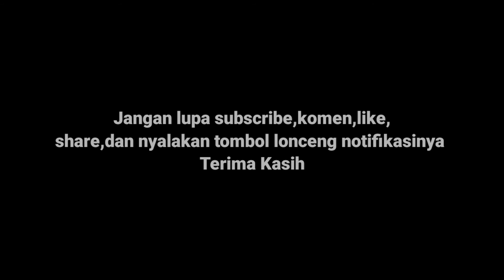Dekahan Desa ( @Andriyan Putra New)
Hallo Temen-temen
Balik lagi di channel saya Andriyan Putra New.Di video kali ini saya share ke kalian video yang berjudul Dekahan Desa.
Selamat menyaksikan semoga bermanfaat dan menghibur temen-temen semua.

Disini warga masyarakat Kampung dukuh sidorejo Tegalan Rt 14 sangat berantusias mengadakan dekahan desa atau bersih desa.Yang dilakukan setiap 1 tahun sekali dalam ulang tahun desa.dekahan desa atau bersih dukun dilaksanakan warga dengan wujud dan betuk syukur kepada tuhan atas apa yang telah dilimpahkan kepada kita semua.

Record : vivo y91
editing : kinemaster